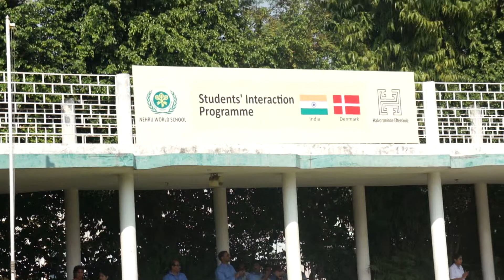Visitors from Halvorsminde Efterskole Denmark Mar 2014 3